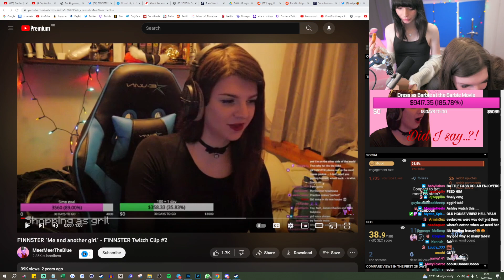Ashley feeds F1nn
This is a clip from F1nn5ter's Twitch stream entitled ⚠️BACK FROM TWITCHCON PARIS🥐MAN MODE DAY💄Dressing Up w/Big_Icky 🚨 which originally streamed 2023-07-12

F1nn's guest was Big_Icky (Ashley).